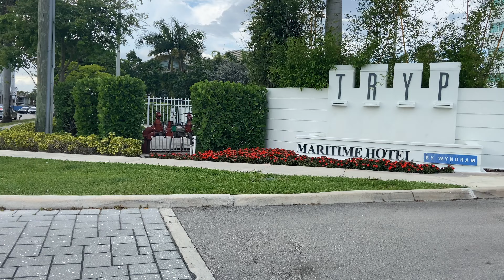HOTEL ROOM TOUR| COY FISH POND + DRINKS AT FUZZYS